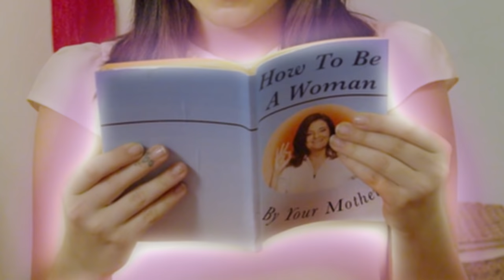MY FIRST PERIOD?! - What I Really Do w/ Griffin Arnlund & Kenzie Elizabeth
Griffin's first period - is it awesome - or will she OVERY-act? Depends on who's looking. Got a crazy first period story? Let us know by commenting below!!

What does Griffin Arnlund really do? It's all a matter of perspective! In this show, we see a major life event through the eyes of everyone in her life, through her eyes, and finally... how it really is!

Executive Produced By: M. Manson
Written By: Heather Woodward
Directed By: Ryan Turner
Produced By: Chris Ely
Director of Photography: Will Turner
Production Designer: Tiff Smith
1st AD: James R.W. Hiatt

→ follow AwesomenessTV! ←